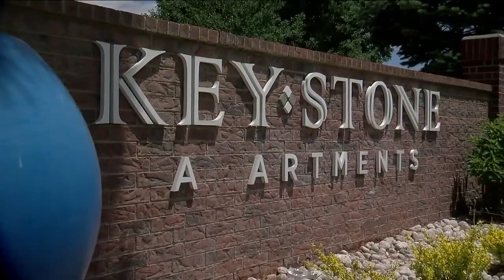Residents complain of flooding issues, lack of help at Northglenn apartment complex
Several residents at Keystone Apartments say they've had to live for months with water coming up through a drain, flooding their homes and damaging their belongings on multiple occasions.